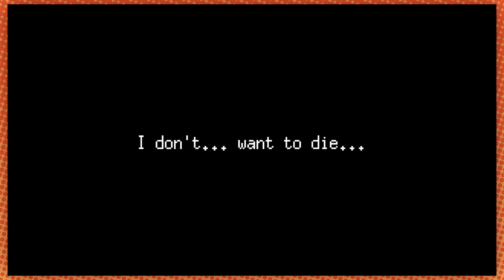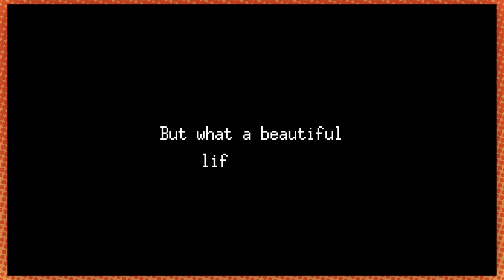We HAVE to know how Bear's Restaurant ends | Bear's Restaurant PART 2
Somehow it gets sadder.